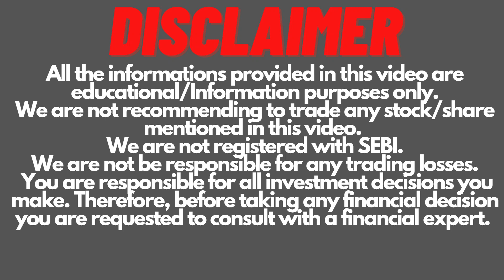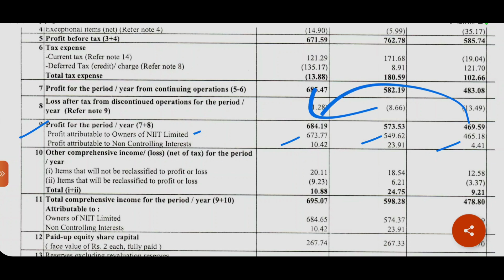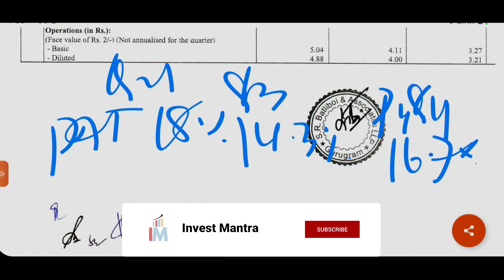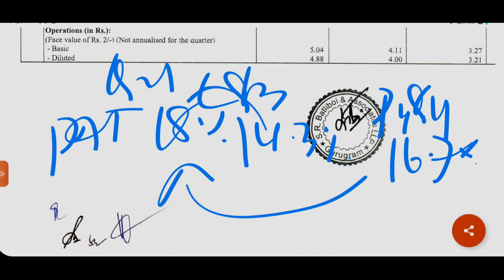NIIT Q4 Result | NIIT Share Latest News | Invest Mantra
NIIT Q4 Result FY2022